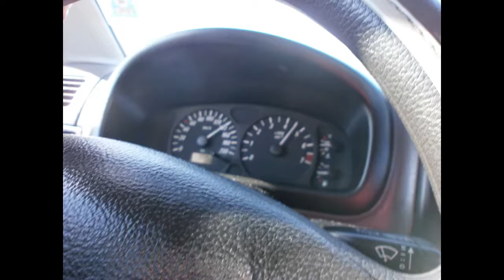Valentin Neagoe - Auto 2018